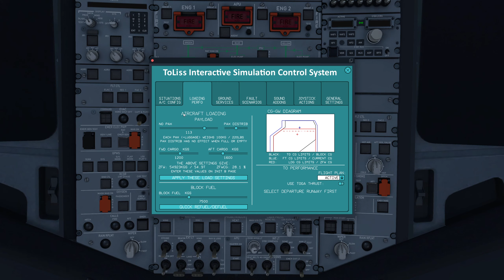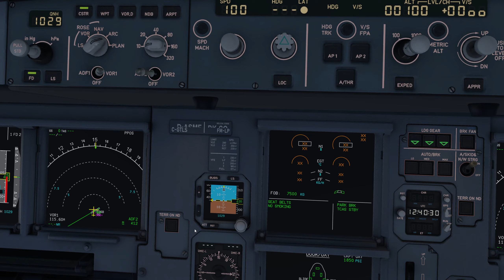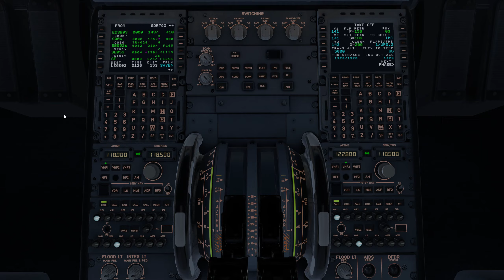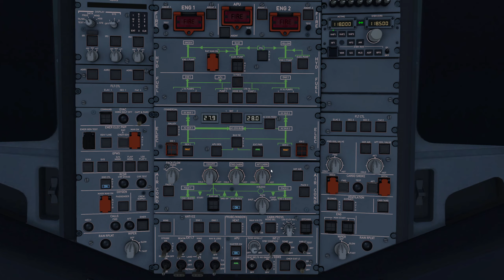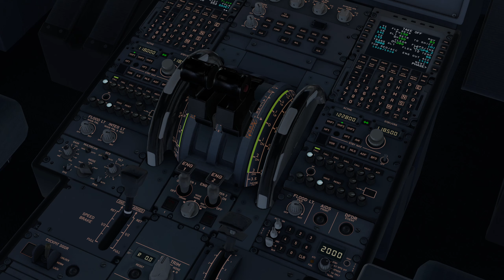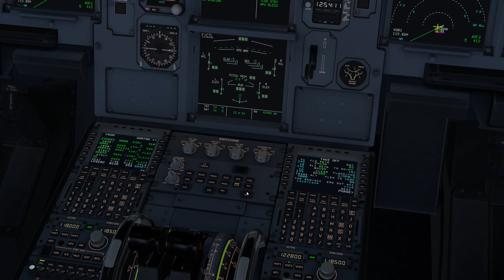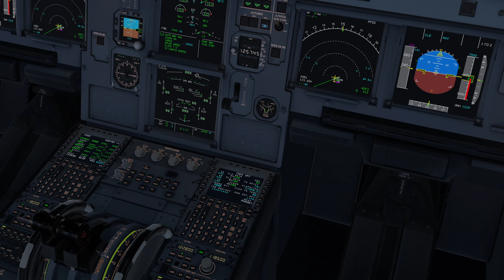ToLiss / FlightFactor Airbus: Cold/Dark Startup Tutorial | X-Plane 11 | GERMAN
Erst auf Englisch, jetzt auch auf Deutsch: In diesem Video zeige ich euch, wie ihr den ToLiss A319/A321 bzw. FlightFactor A320 aus dem Cold-and-dark state aufweckt. Ja, dieses Tutorial ist sowohl auf ToLiss als auch auf FlightFactor anwendbar, da sich die Cockpits der A320 Family nur marginal unterscheiden.

Fragen gerne in die Kommentare!